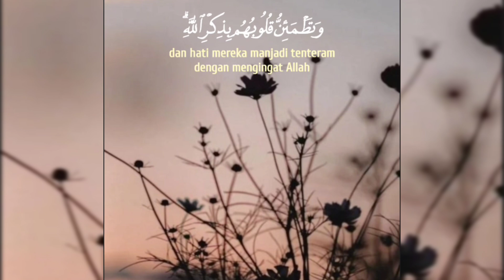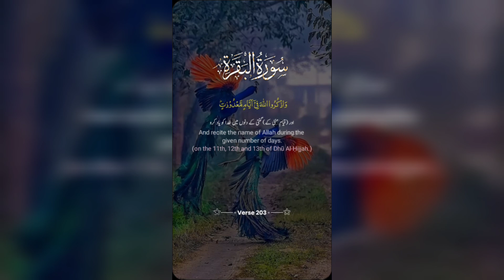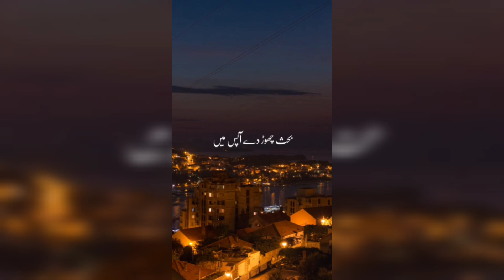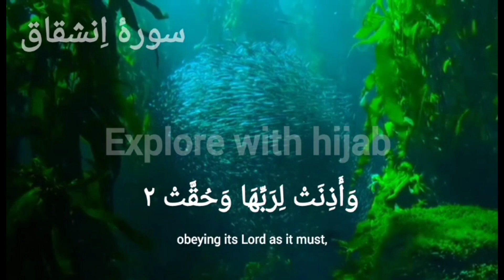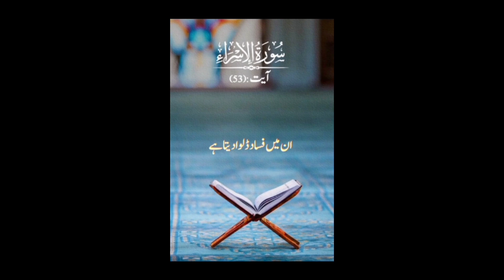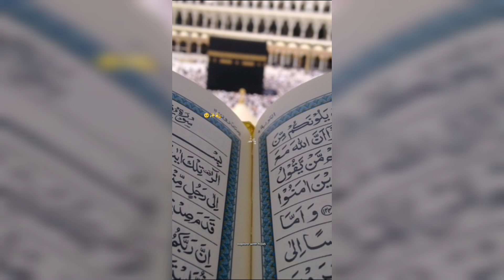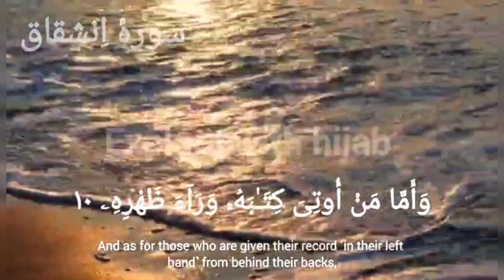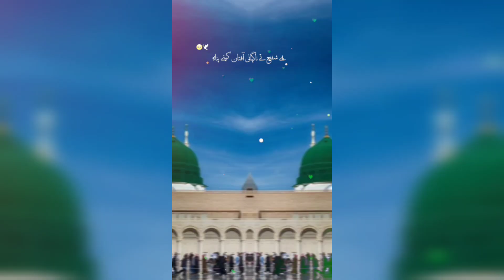Recitation in Beautiful Voice/Translation of Qur'an#motivation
Bye-bye

Fee Iman ALLAH 🙏

jazakAllah Khair Al khasir 🙏❤️